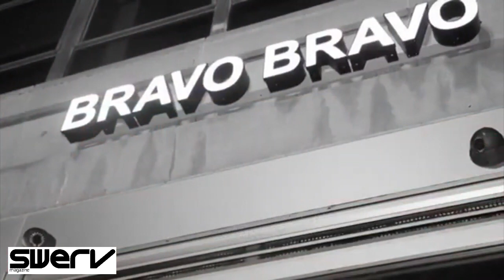Swerv Radio 5/22/19